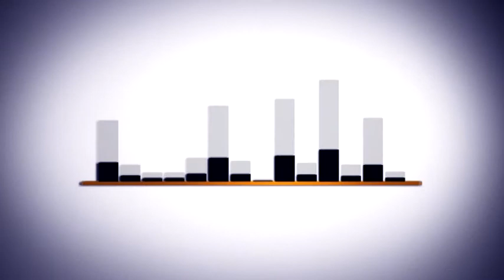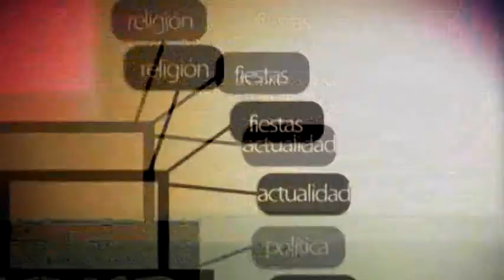UTRERA - PARTIDO POPULAR PLENO SOBRE LOS TERRENOS DE LA BARRIADA SAN JOAQUÍN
Rueda de prensa de la protavoz municipal del Partido Popular de Utrera, Paqui Fuentes, sobre el conflcito por los terrenos de la barriada San Joaquín.